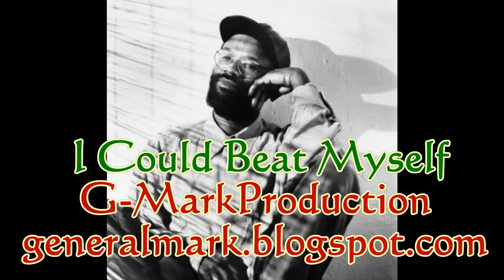Beres Hammond - I Could Beat Myself (Real Rock Riddim) G-MarkProduction